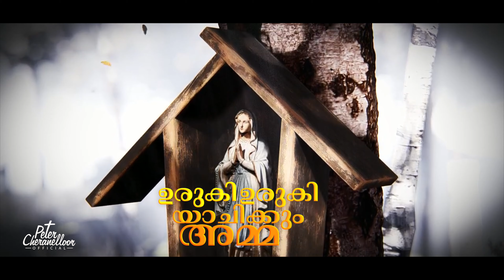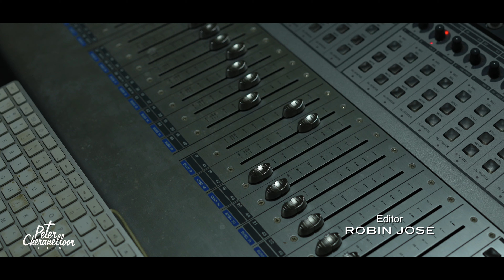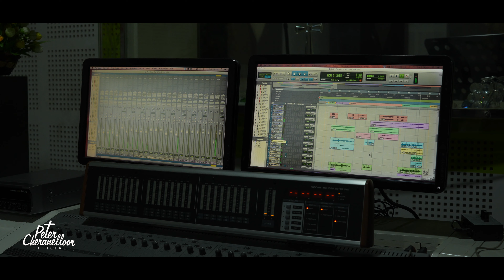URUKI URUKI YACHIKKUM AMMA| TEENU TREASA |PETER CHERANALLOOR |ANIL PARAVOOR| BIJU MUKHAYAPPALLIL |4K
Lyrics : Anil Paravoor
Singer : Teenu Treasa
Producer : Biju Mukhayappallil
Studio : Sneham Digital ( Cheranalloor )
Programming , Mixing and Mastering : Nobert Aniesh Anto
Chorus. Rani. Siji. Rincy.
Violin : Josekutty. Francis. Mariadas. Jain. Carol
Camara : Jehin and Dian
Video Editor : Robin Jose